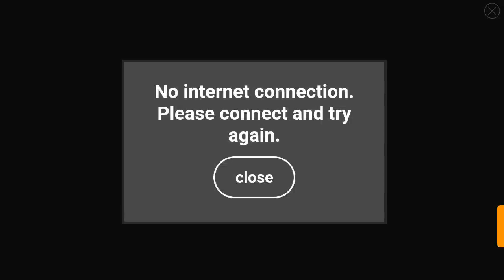Killer Bean Unleashed Epic Fail2 L2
Killer Bean Unleashed is now MOGA Enhanced! Available at major retailers, carrier stores

Killer Bean was once a member of an elite agency of assassins, until they tried to kill him.  Now he's on a mission to eliminate them all, one bullet at a time!

● 19 INTENSE LEVELS
3 Modes of Play:  Story Mode, Mega Levels, and Survival Mode!
To survive them all, you have to be really good.  To conquer them all, you have to be a LEGEND.

● THIS IS NOT A DASH GAME
Become Killer Bean and use your extreme skill to take down your enemies.  This is an intense 2d shooter that combines old school gameplay with new school graphics!

● UNLOCK SUPER AMMO
Killer Bean has unique guns that can fire any kind of ammo.  Unlock all 12!

● UNLOCK BONUS ITEMS
You've seen double jumps, but have you ever seen triple jumps?  It's almost like flying!

● HONE YOUR SKILLS
The more accurate and efficient you are at killing bad beans, the more gold coins you are rewarded.  Learn to be a master assassin!

● SHARE VIDEO REPLAYS
On supported devices, you can upload and share videos of your Killer Bean action!

The Game is based on the 2009 movie Killer Bean Forever. The Killer Bean Forever movie is a computer-animated action film written, produced, and directed by Jeff Lew. It tells the story of an anthropomorphic coffee bean assassin named Jack Bean, whose alias is Killer Bean. (In the film, all the characters are beans.) The film was preceded by two web shorts: "Killer Bean: The Interrogation" and "Killer Bean 2: The Party".

PLOT:
The film begins at a warehouse party with loud music that is attended solely by gangsters. At 2:30 AM, Killer Bean is at a nearby hotel trying to sleep, and makes a phone call asking them to turn down the music. The gangsters refuse, and Killer Bean confronts them. After the gangsters fire a shot at Killer Bean and miss, Killer Bean ends up killing every one of the gangsters. The last bean killed is revealed to be the nephew of Cappuccino, a mob boss.

The police, led by Detective Cromwell, investigate the warehouse shootings. The warehouse is known to be owned by Cappuccino. As the police investigate, Vagan, a lieutenant of Cappuccino arrives at the warehouse. After discovering the massacre, Vagan, who runs guns for Cappuccino, quickly informs his boss what has happened and that Cappuccino is Killer Bean's next target. Due to Killer Bean's skill, Vagan suggests hiring mercenary soldiers to kill him.

Killer Bean receives an encrypted call from his boss warning him that he is being reckless and that the attack on the warehouse should have never happened, and that only the "target" should be killed. Killer Bean ensures his boss that the mission will succeed. Killer Bean goes to another of Cappuccino's warehouses but instead finds Vagan there, who attempts to kill him. The fight between Vagan and Killer Bean ends as a draw. Vagan leaves a note to Killer Bean which reads, "Shadow Bean, you are too late".

Killer Bean later goes to a bar across the street where Detective Cromwell finds him. Cromwell suggests they work together to bring Cappuccino down, but Killer Bean refuses his help. Later, Cromwell finds the note referencing the "Shadow Beans". After a call to police intelligence, Cromwell discovers that the Shadow Beans were a private organization that carried out secret government operations, but disbanded years ago.

Killer Bean locates a third warehouse, evidently attempting to find Cappuccino there. After killing the gangsters there, Killer Bean is confronted by mercenaries hired by Vagan. The mercenaries fail, but afterwards Vagan is able to capture Killer Bean. Cappuccino interrogates Killer Bean asking him why he wants to kill him, but receives no answers. Killer Bean escapes, and then reveals that he is not after Cappuccino, but rather after Vagan. Cappuccino is then shot by Vagan. Killer Bean explains that he has been sent to kill Vagan, a former Shadow Bean whose code name is Dark Bean. Dark Bean had betrayed the Shadow Agency and had stolen their secret database. Dark Bean then explains that the Shadow Agency had degenerated from an honorable agency into simply guns for hire, and that he was ordered to supply weapons to criminals. Dark Bean claims to have left the Shadow Agency and run guns for Cappuccino so that he could be knowledgeable of all weapon transfers, and thus could fight crime. Killer Bean doesn't believe him, and kills Dark Bean as he attempts to shoot Killer Bean first.

Detective Cromwell witnesses the entire fight, and orders the entire police department to capture Killer Bean. Killer Bean gives up, assuming that only the police can protect him from the Shadow Agency, and presumably because he would have to kill police officers. Meanwhile, the Shadow Agency has dispatched another Shadow Bean named Jet Bean to kill Killer Bean. Jet Bean, an assassin from the east, is one of the Shadow Agency's top Shadow Beans.